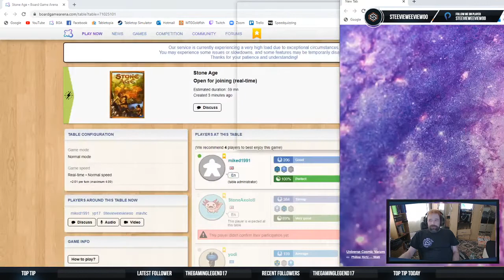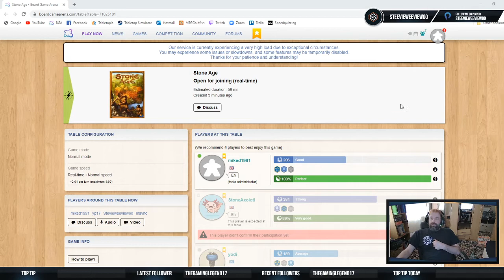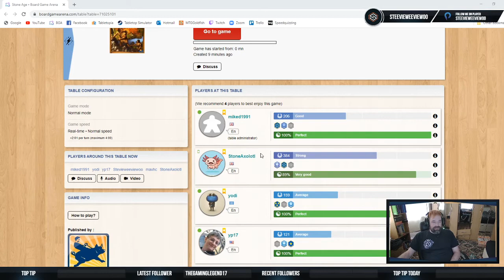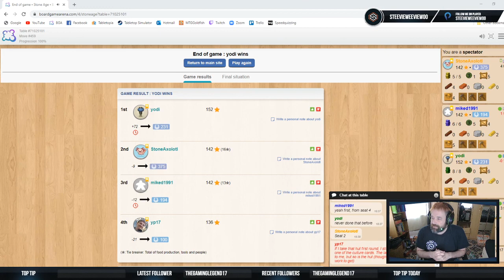UKOBGS - Stone Age final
The final of the UK Online Board Game Series Stone Age competition. Find out who won by watching the viedo.